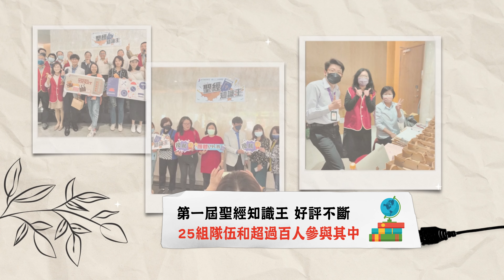【最新消息】士林靈糧堂SLLLC 20230430NEWS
線上的家人平安！想知道神的家有什麼新鮮事嗎？想知道最近在教會最夯的話題是什麼嗎？想知道近期有什麼精彩活動嗎？來來來！每週教會最新訊息報給你知！不論你在哪個牧區，或你是我們的新朋友，都邀請您一起關心神家中的大小事，不漏接第一手消息，以及各項活動的精彩預告，讓我們一起來看看吧！